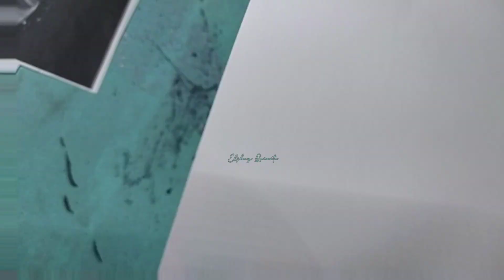2021 PORTRAIT OF JESUS (CHARACTER IN THE MOVIE REPLICA) | TURN IT UP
Love at first sight with this reference...
Jesus Loves Us.
We live by faith not by sight.